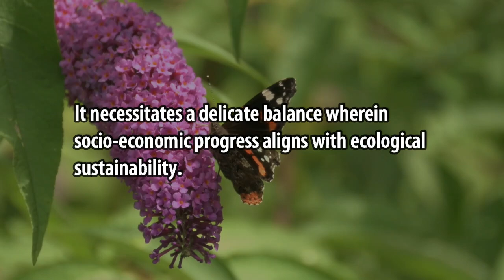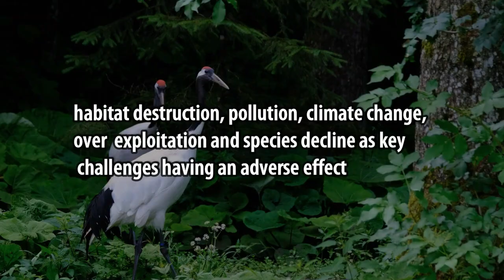Human Impact on Wildlife and Ecosystems for Sustainable Development